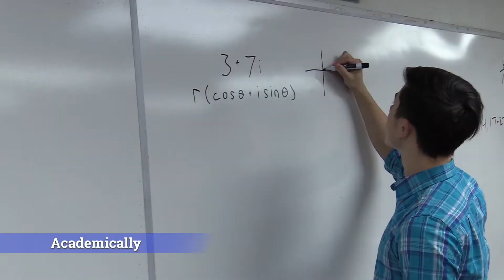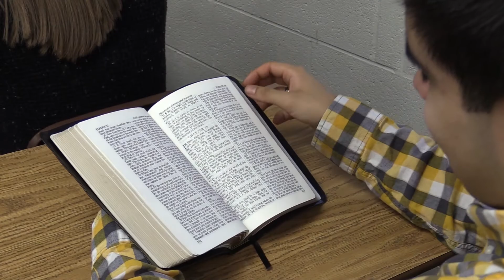More than a School